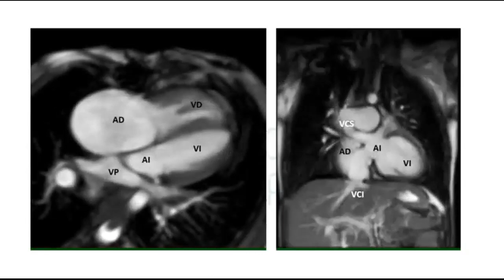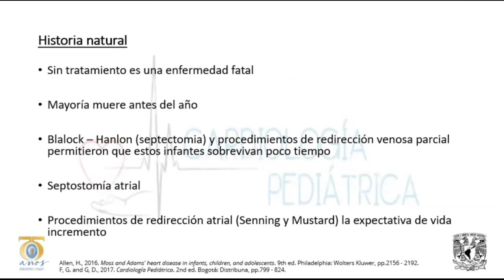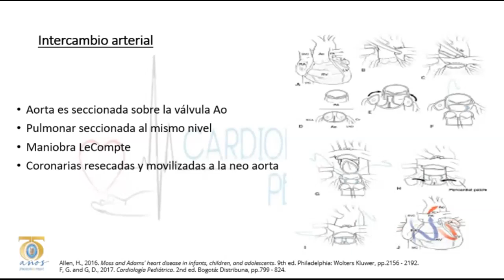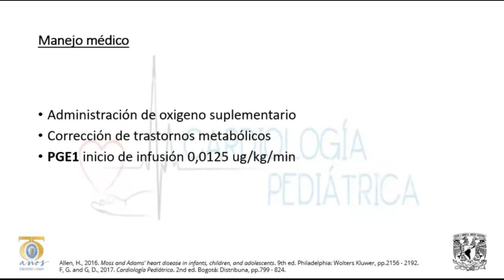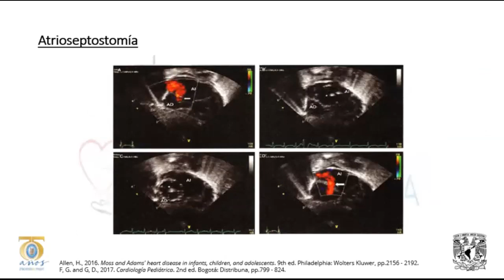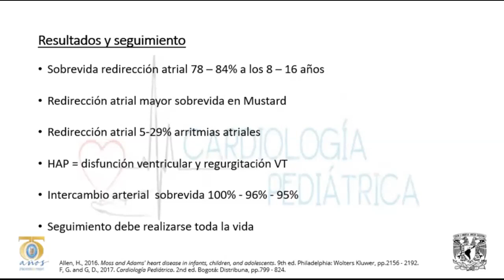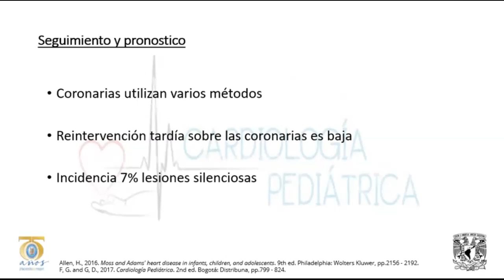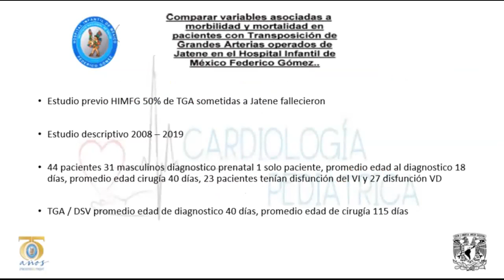D TGA parte 2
Dr Fabián Merchán B R5CP HIMFG